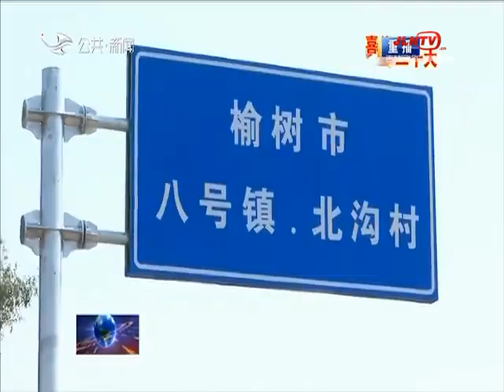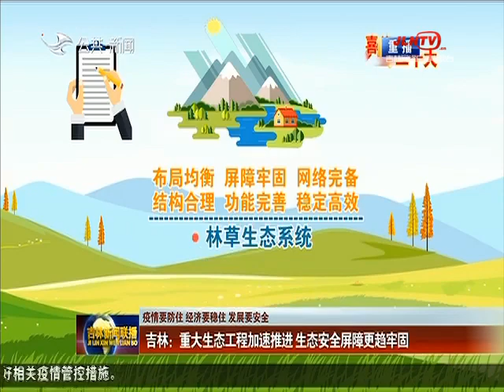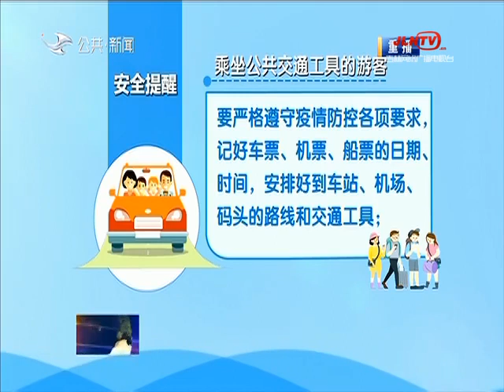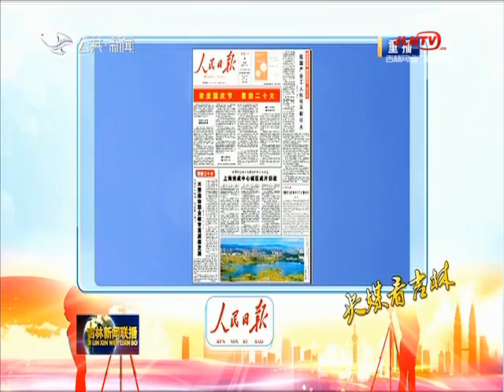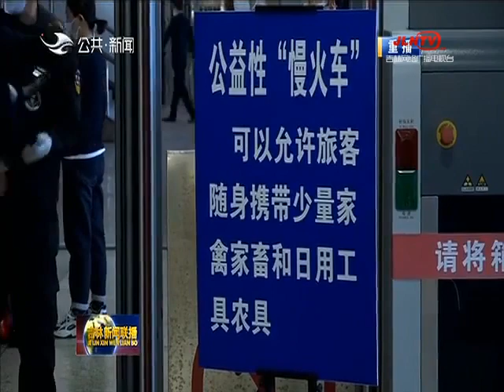吉林新聞聯播 20221006：吉林：重大生態工程加速推進 生態安全屏障更趨牢固